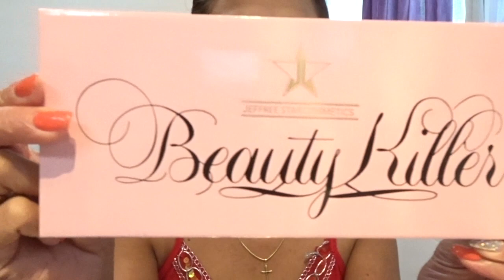🥰🌸SOFT PINK SMOKEY EYE MAKEUP TUTORIAL🌸 || IRNAVRD💖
This video is about Soft Pink Smokey Eye Makeup Tutorial.

*Fenty Beauty Primer
*Fenty Beauty  Soft Matte Longer Foundation 420
*Jeffree Star Cosmetics BeautyKiller Eye Shadow Palette
*Nyx Eyeshadow Base
*Nyx Jumbo Eye Pencil 604 milk last
*Essence Longlasting Eyepencil waterproof 01 black fever
*Essence Dip Eyeliner waterproof
*Lancome  mascara
*Maybelline master fix setting + perfecting Loose Powder
*Rimmel Natural Bronzer
*Maybelline Blush 100 peach
*Wet N Wild Highlighting Powder E319B Blossom Glow
*Top*Lash Natural Hair Black
*Catrice EyeBrow 040 don't let me brown
*Maybelline VividMatteLiquid 05 nude flush
*Nyx 131 gold pink mega shine lip gloss
*Essence Lipliner 07 cute pink
*Olay Mist ultimate hydration essence (Calming)
  Aloe Leaf & Chamomile Extract